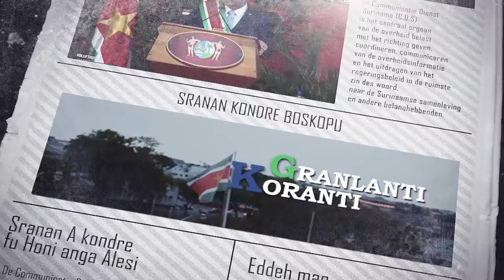𝔾ℝ𝔸ℕ𝕃𝔸ℕ𝕋𝕀 𝕂𝕆ℝ𝔸ℕ𝕋𝕀 (SARAMACCAANS) DD 15 SEPTEMBER 2022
De onderwerpen in deze aflevering zijn:
---Herdenking 150 jaar afschaffing slavernij moet staan in teken van erkenning
--Nederlandse delegatie aanwezig bij praktijkoefening basis recherche vaardigheden
--Premier Rutte rondt werkbezoek aan Suriname succesvol af